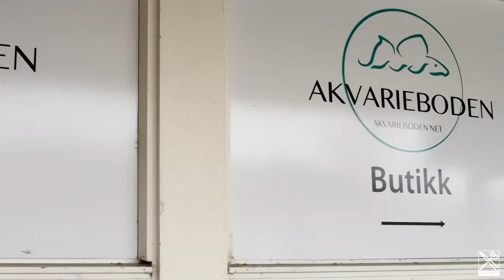Masterclass with Josh Sim at Akvarieboden Norway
Hello everyone!

We have visit Akvarieboden in Ålgård Norway to join the masterclass from the world champion Josh Sim.
If you want so see the full video, check out the YouTube channel from Akvarieboden.

If you would like to have the super quality aquarium products from Planted-Box, or check out there FREE e-books! :D
Please klick on the link bellow.